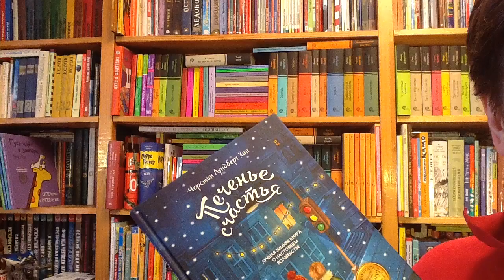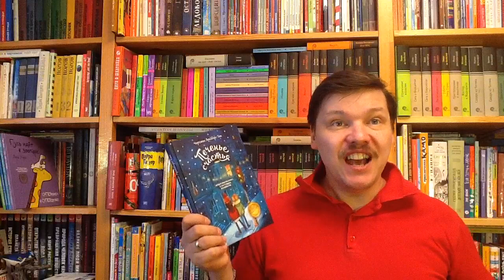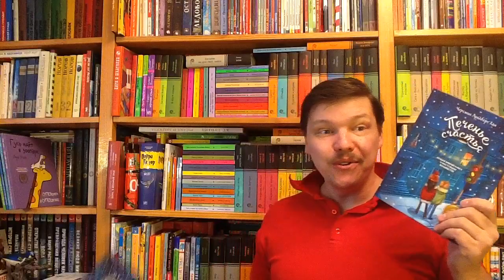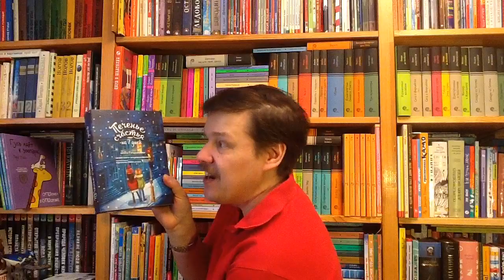Лундберг Хан Черстин. Печенье счастья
Лундберг Хан Черстин. Печенье счастья / Пер.: Савина Е. Ю. - М.: Рипол-Классик, 2017. - М.: Рипол-Классик. - 192 с. - (Серия: Сумка чудес) Аннотация к книге: Родители Оскара со странностями. Папа любит оперу, поэтому распевает оперные арии везде, где только можно. А мама - любительница танцев. Оскару каждый раз приходится краснеть за своих родителей. Все, чего он хочет, чтобы его родители были как все. Однажды в китайском ресторанчике получив Печенье счастья, Оскар читает предсказание: его заветное желание сбудется, нужно только его произнести. Растерявшись, Оскар загадывает совсем не то, что хотел, и его жизнь переворачивается с ног на голову. Веселая, сказочная, невероятно смешная и добрая история о том, как важно обрести собственное "я", как перестать всего бояться и стать счастливым.

Как вести книжный видеоблог. Мастер-класс Дмитрия Гасина:
О детской литературе: что прочесть, кто пишет, где обсуждают? Более 170 ссылок:
Как сэкономить, покупая книги? -

Хорошего чтения!